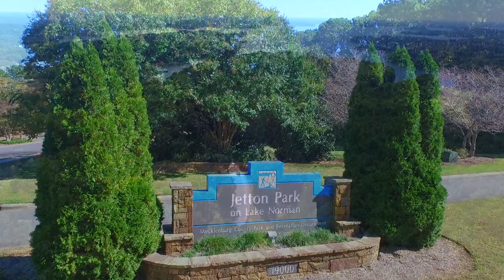Sandy McAlpine - Cornelius, NC - RE/MAX EXECUTIVE on the Lake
Sandy McAlpine - Cornelius, NC